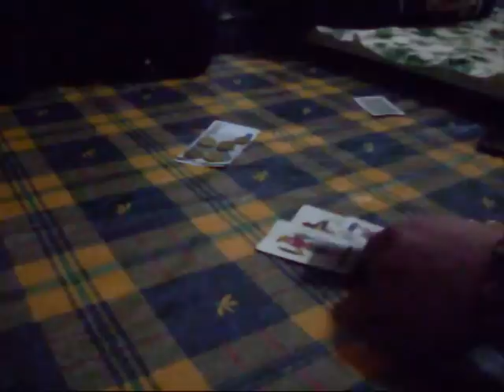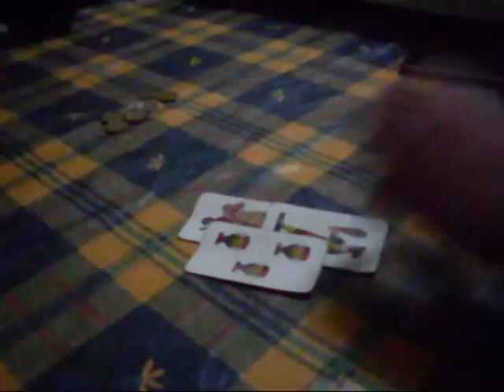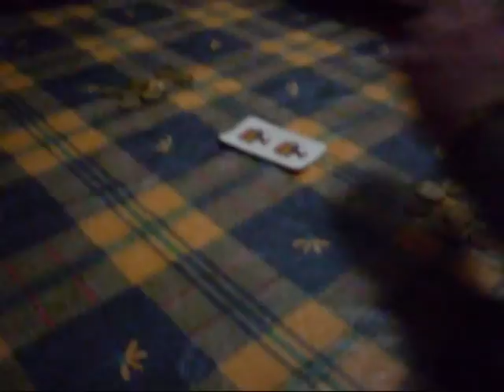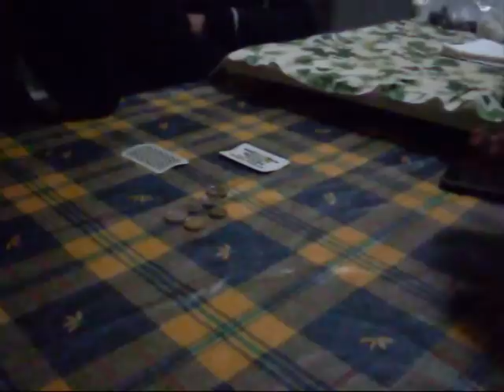il banco vince sempre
Quando Salvatore è in vena, nun se la scampa nessuno...